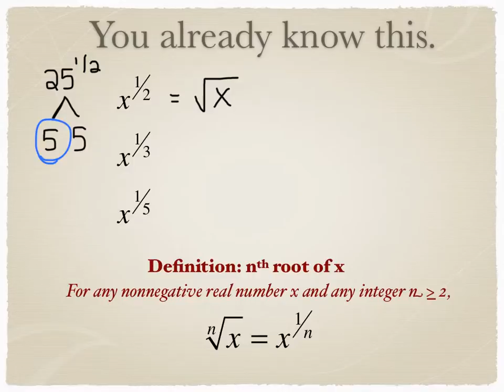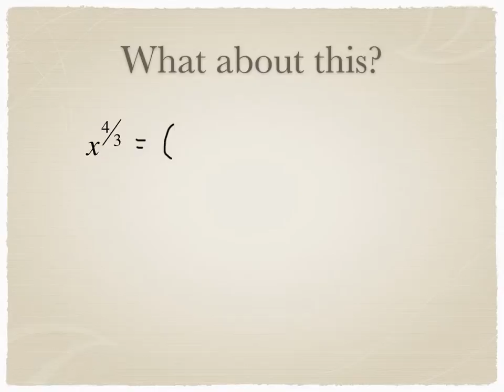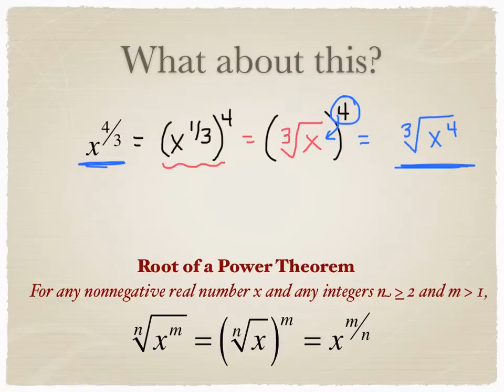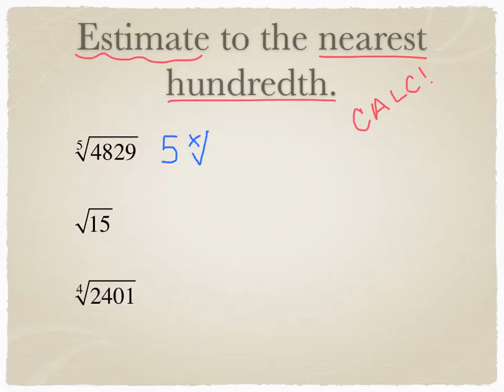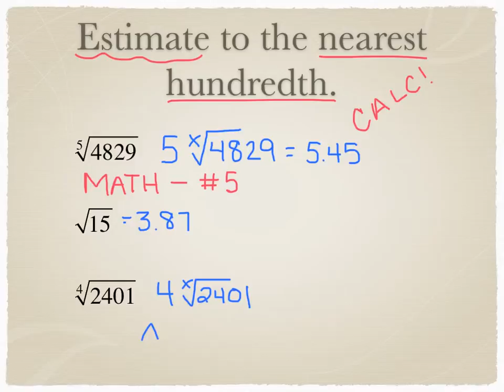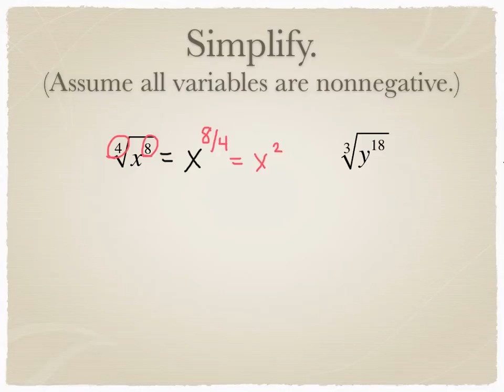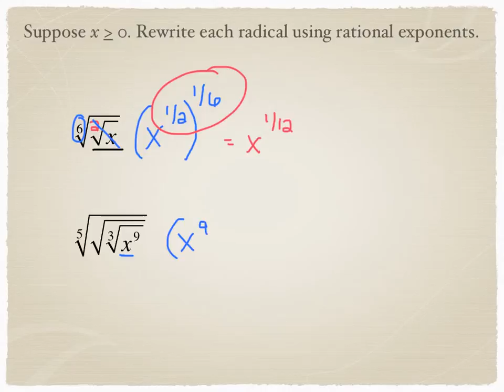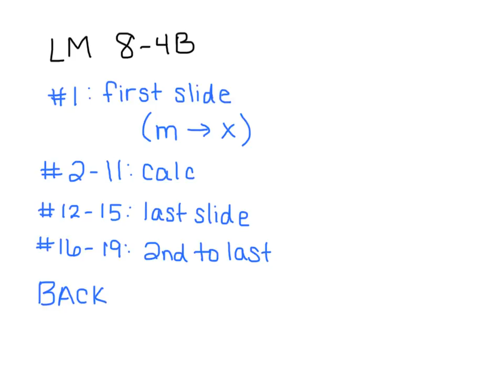Radical Notation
Chapter 8